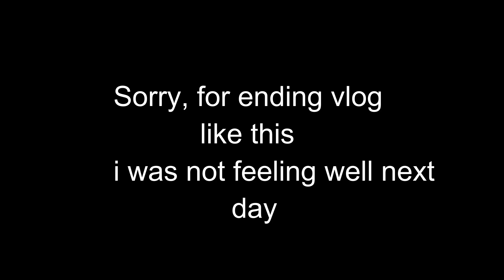Ek Jodhpurwasi Ke Liye Jeeman Kitna Zaroori Hain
Ek Jodhpurwasi Ke Liye Jeeman Kitna Zaroori Hain | pcb vlogs